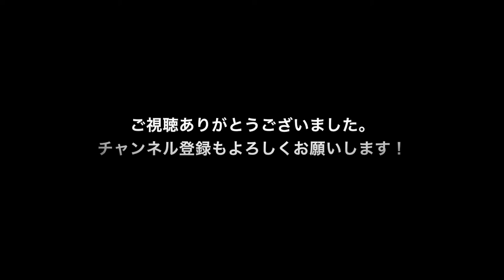Labrador puppy 203days old♪ラブラドールレトリーバーの子犬・生後203日目・ブラック♀子犬ドリちゃんです。フリスビーのトス＆ローラー＆スローで練習！でも、ちょっと暑すぎるな💦